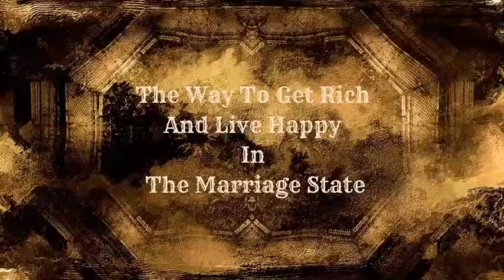Unlocking the Mysteries: The Book of Forbidden Knowledge Audiobook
Dive deep into the secrets of ancient wisdom with "The Book of Forbidden Knowledge." This fascinating audiobook uncovers hidden truths and mystical practices that have intrigued humanity for centuries. From divination and dream interpretation to black magic and talismans, this audiobook offers a comprehensive guide to the esoteric and the unknown.

"In this video, we explore The Book of Forbidden Knowledge, a fascinating and enigmatic work that has captured the imagination of those interested in the occult and esoteric practices. This book contains a wealth of spells, charms, and supernatural insights that promise to unlock the mysteries of the unseen world. We’ll delve into its history, discuss its contents, and explore its significance in the realm of occult literature. Discover how this book has influenced modern interpretations of magic and the supernatural.

Chapters include:

Divination: How to Obtain Knowledge of Future Events
Receiving Oracles by Dreams
The Witch’s Chain
Love’s Cordial
Magic Rose
Lucky and Unlucky Days
Secrets of Black Magic Revealed
Talismans, Charms, Spells, and Incantations
Popular Superstitions
Dreams That Come True
How to Be a Spirit Medium
The Art of Mesmerism and Hypnotism
How to Charm and Influence People
Join us on this journey through the arcane and the mystical, and discover the hidden powers that lie within "The Book of Forbidden Knowledge."

Leave your thoughts and feedback in the comments below!